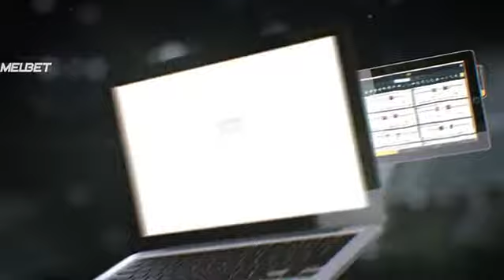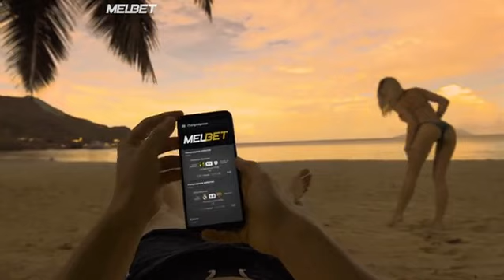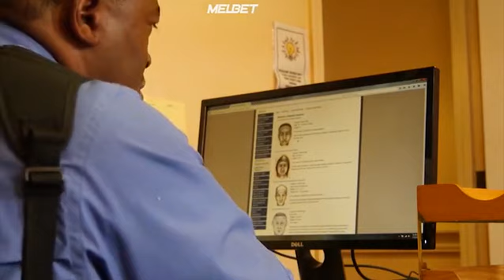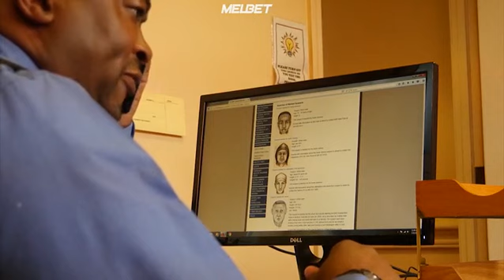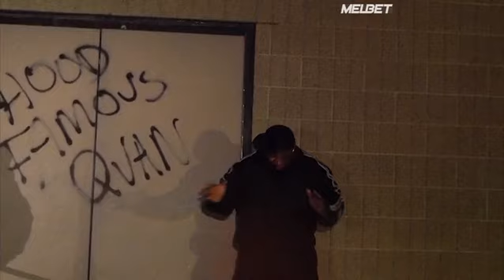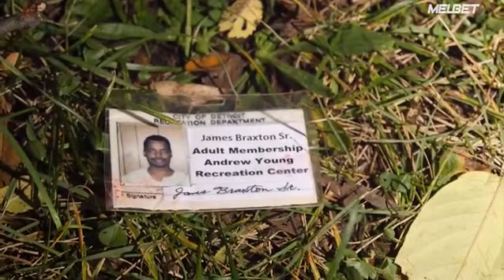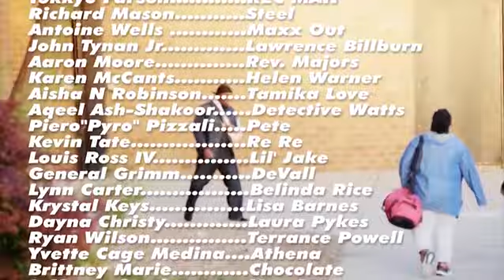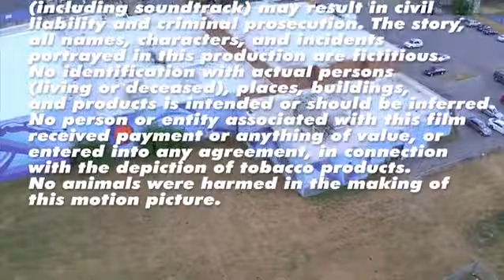ХОРОШИЙ БОЙОВИК!!!!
Хаммага Салом Яхши Кайфият